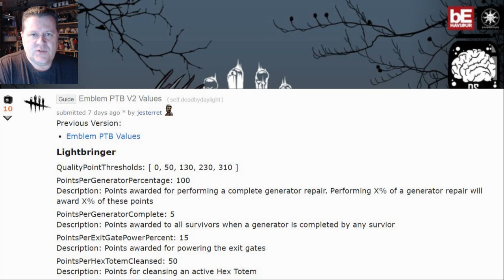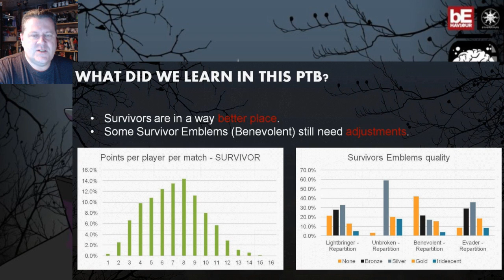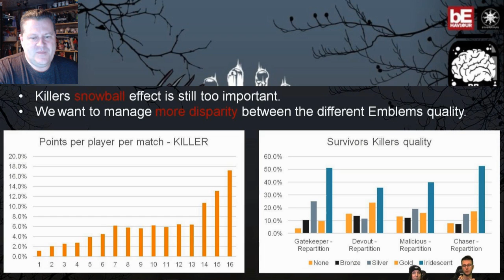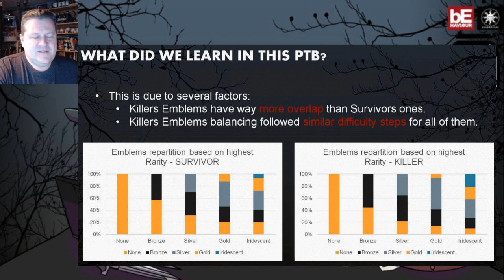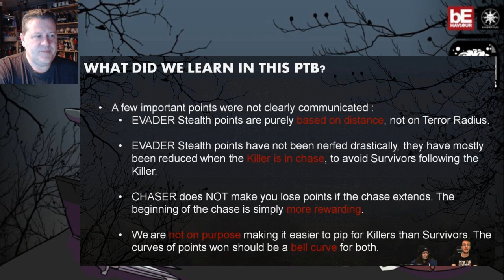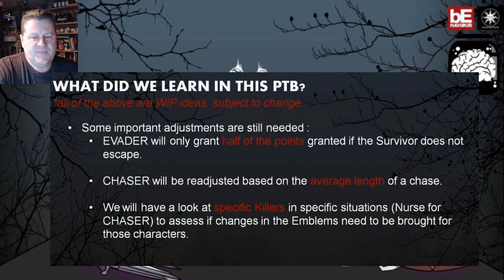Dead By Daylight| Emblem system results from PTB #2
Here's a rundown of the Public Test Build results on the devs stream from today, with graphs showing how survivors and killers performed in the PTB, testing the upcoming emblem scoring system.  :)

Here's the link to the survey for the Public Test Build #2 to rate it:

The survey is open until March 23rd 5:00PM EST.

Here's a link to all of the values for the emblem system, explaining how emblem qualities were awarded in the PTB #2 for each survivor and killer category, thanks to Jesterret on Reddit:

Background art was created by DoctorStrogg on DeviantArt.  Thank you in advance for creating such a great devs stream parody piece DoctorStrogg.  It's pure genius.